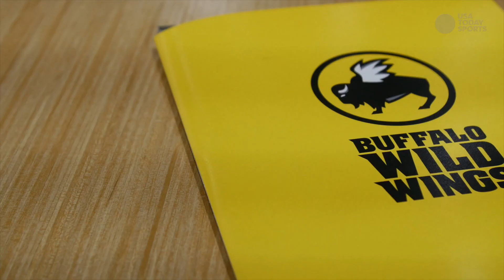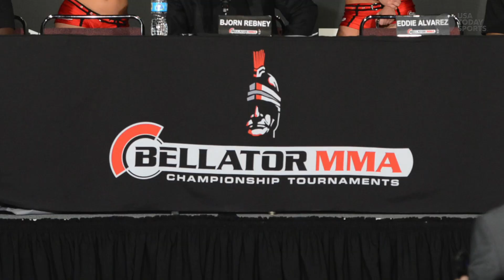Best to Watch this week with Roy Wood Jr.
Third week of June 2015